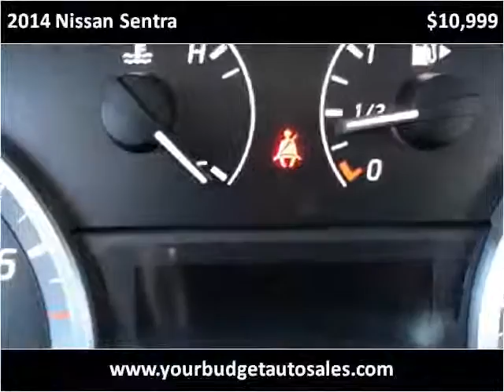2014 Nissan Sentra Used Cars Salt Lake City UT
This 2014 Nissan Sentra is available from Your Budget Auto Sales.